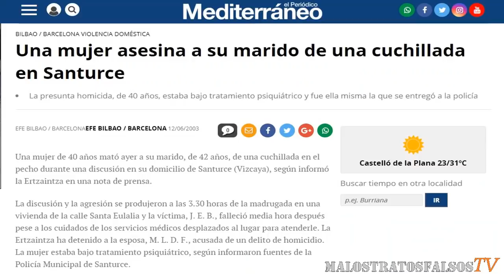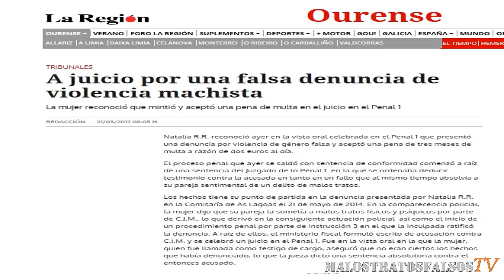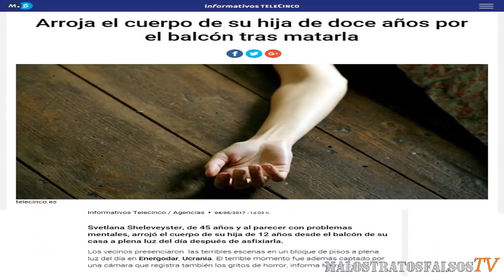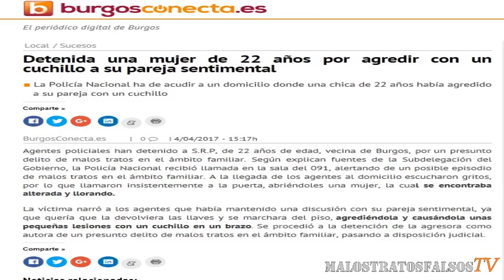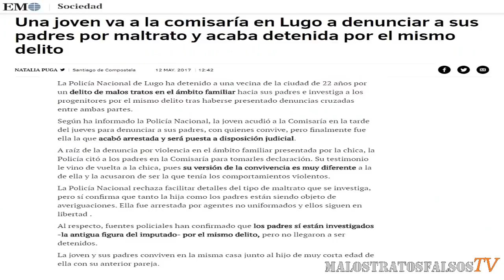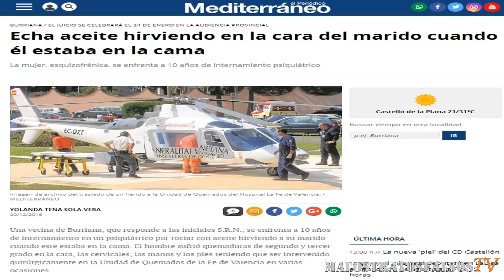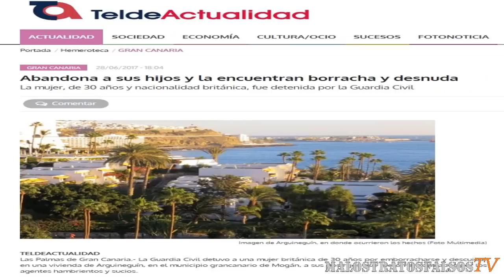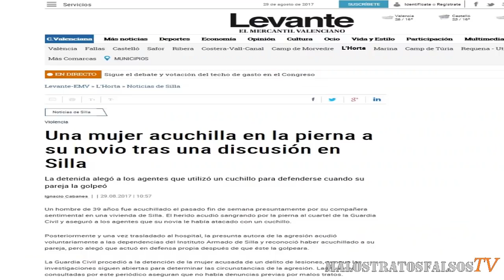MUJERES: ÁNGELES DEL INFIERNO, DENUNCIANTES FALSAS, MALTRATADORAS Y ASESINAS (parte 1)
200 noticias de 2017 sobre como la mujer asesina, maltrata, secuestra, viola y comete simulación de delito, como cualquiera.
Vídeo que solo con la música y las imágenes, espero que seáis capaces de entender, hasta que limites, esta llegando la ideología y el terrorismo de genero, en este país. Ser hombre, varón heterosexual y padre, es una profesión de riesgo. No asumáis, el mas mínimo riesgo, ante cualquier discusión con una mujer, garbar ese hecho y si es en vídeo mejor. Esto solo intenta demostrar que la mujer es tan macabra, asesina, violadora y deleznable como el hombre. La violencia no tiene género.